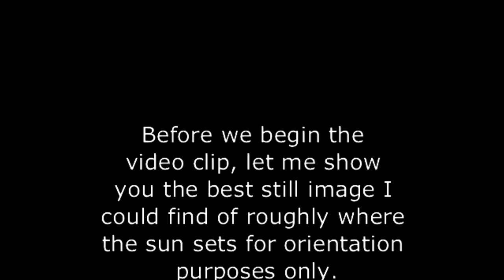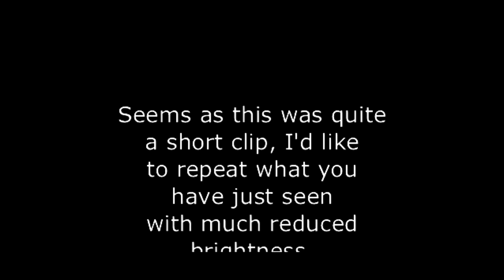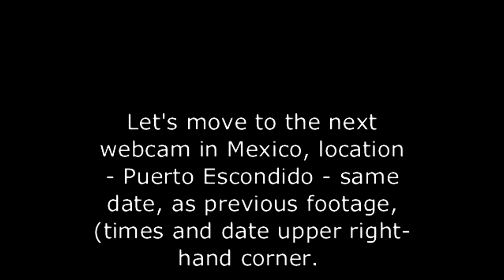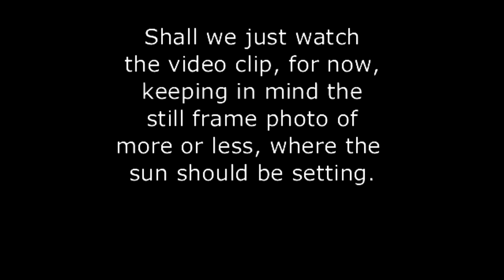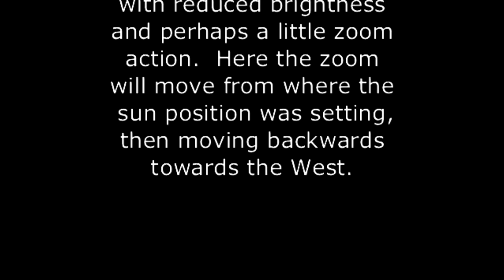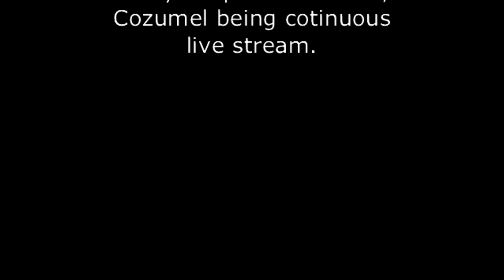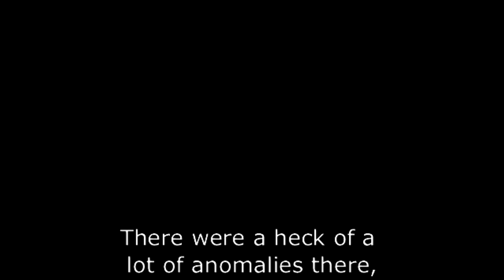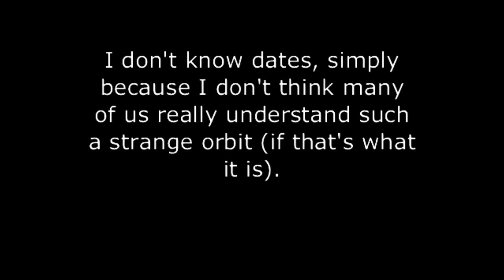How Many Suns After Sunset?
WATCH FULL SCREEN FOR FULL EFFECT

Stellardrone    -  Invent the Universe -
Evan King        -  Enchiridion Bonus MDK & Singularity
Enigma - Call Of Duty: Zombies
 If you use this song in a video, cite the creator using the info below: